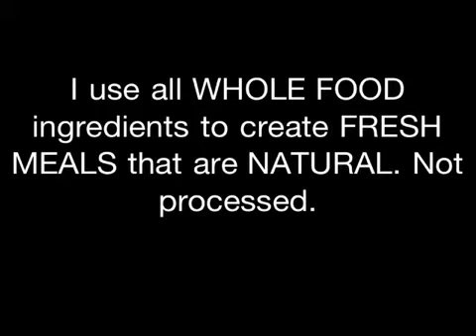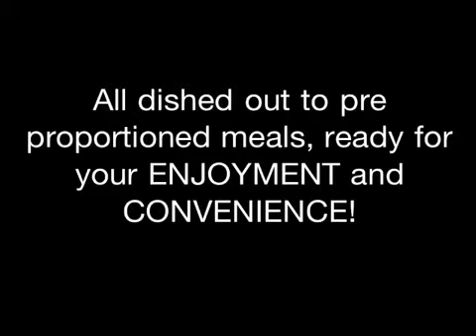TriSystem Fitness Chef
Reach your fitness goals and love every minute of it! Lose or gain weight by eating fresh, delicious, gourmet food every day. Custom made for your needs, likes and lifestyle. Wholesome and highly nutritious meals made from scratch. TriSystem's Fitness Chef Monique Michaud will cook for you.